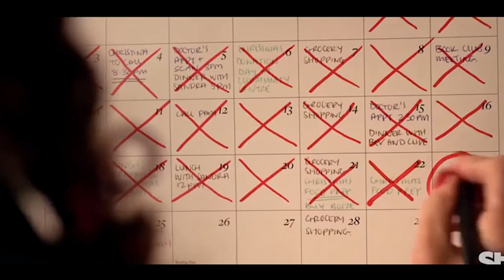Stan Original Film Jones Family Christmas Official Trailer